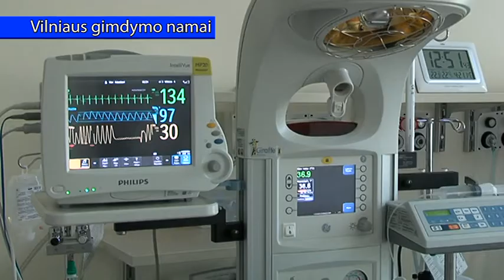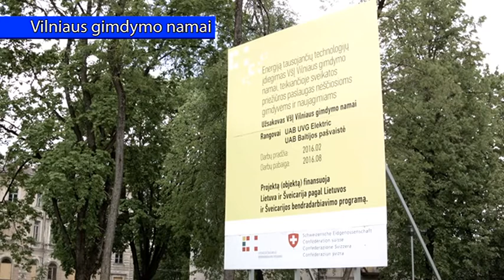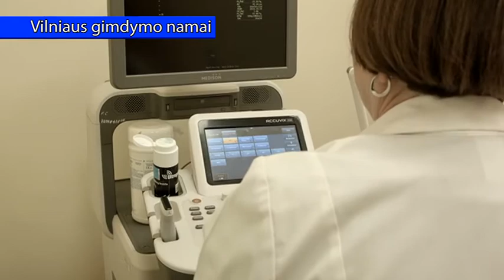Vilniaus gimdymo namai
Laidoje aptarsime:
Vilniaus gimdymo namuose buvo pristatytas atnaujintas ir modernizuotas konsultacijų centras. Kuriam atnaujinti buvo išleista daugiau nei 300 000 eurų

Laidoje kalbinome:
LR Sveikatos apsaugos ministras - Juras Požėla
Vilniaus gimdymo namų direktorė, akušerė - ginekologė Doc. Dr. Kornelija Mačiulienė
Vilniaus gimdymo namų Konsultacijų centro vedėja, gydytoja akušerė - ginekologė - Elena Garšvienė